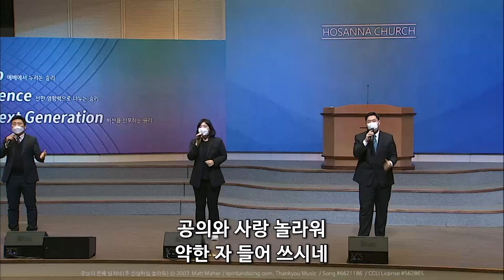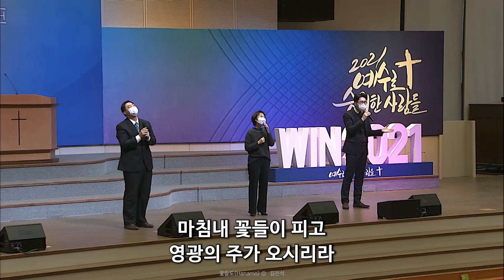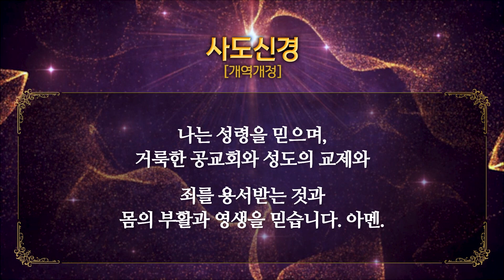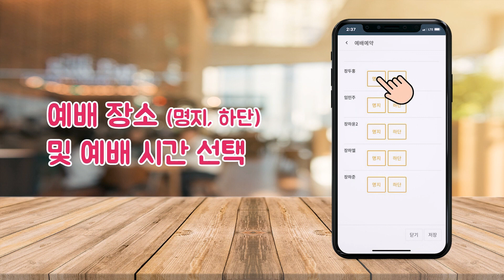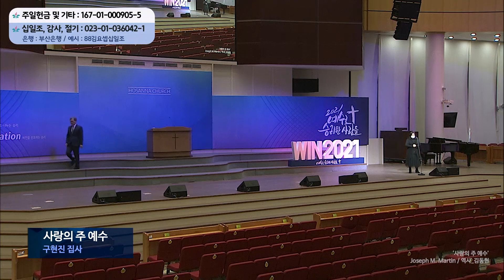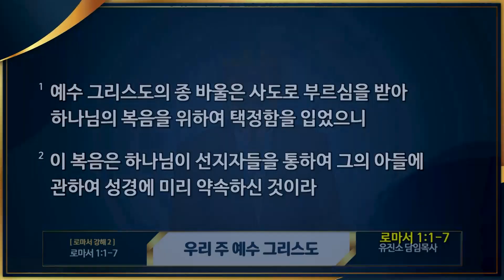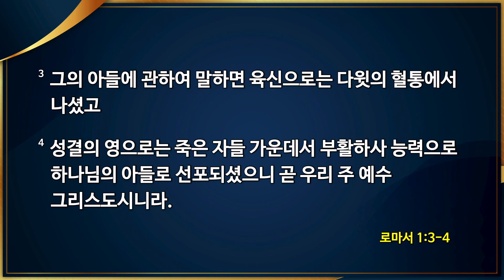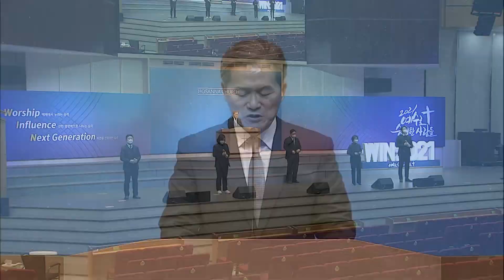[2021-01-17 | 주일 3부 예배] 전체실황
[찬양] 찬양인도 : 권창태 전도사
- 주님의 은혜 넘치네(주 신실하심 놀라워) ⓒ 2003 Matt Maher / spiritandsong.com, Thankyou Music / Song #6621186 / CCLI License #562865
- 꽃들도(Hanamo) ⓒ 김진석

[입례]  사회 : 오인구 목사
입례송 ‘할렐루야! 왕의 왕께’는 호산나교회에서 자체 제작된 곡입니다.

[찬송가] 92장 위에 계신 나의 친구 ⓒ J. Oatman Jr, B. F. Butts

[대표기도] 김상수 장로

[예배 지키기 챌린지] 여기 있어요 ⓒ 2020 권창태

[특송] 사랑의 주 예수 - 구현진 집사
‘사랑의 주 예수’ Joseph M. Martin / 역사_김동현

[설교] 로마서 강해 2_우리 주 예수 그리스도(로마서 1장 1절 ~ 7절) / 유진소 담임목사
[설교 후 찬양] 슬픈 마음 있는 자(예수 예수) ⓒ 김도현